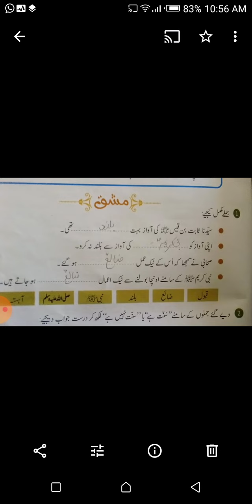Islamiat class 3 Final Term Day 3 week 2